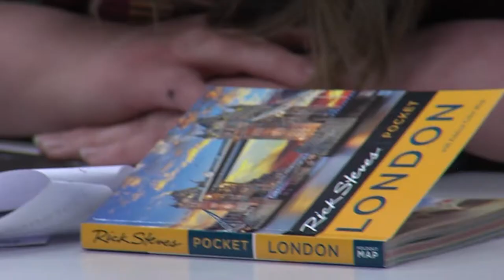EUROPE TRIP | Lea Menon